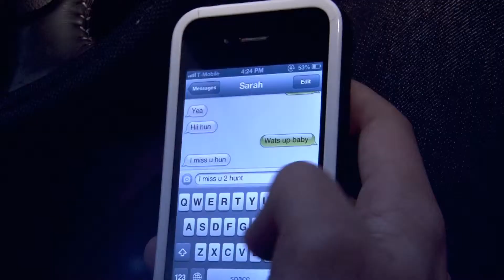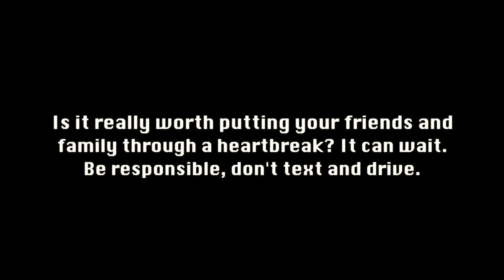Don't Text and Drive